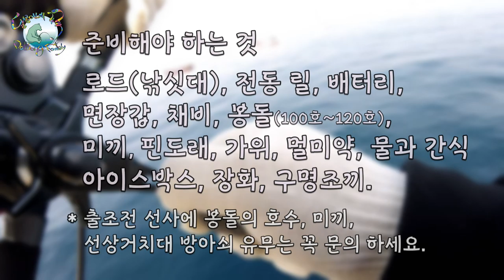어구 가자미 낚시를 가려면~ 이건 꼭! 챙기세요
어구 가자미 출조 전 준비해야 하는 것~

로드(낚싯대), 전동 릴, 배터리,
면장갑, 채비, 봉돌(100호~120호),
미끼, 핀도래, 가위, 멀미약, 물과 간식
아이스박스, 장화, 구명조끼.